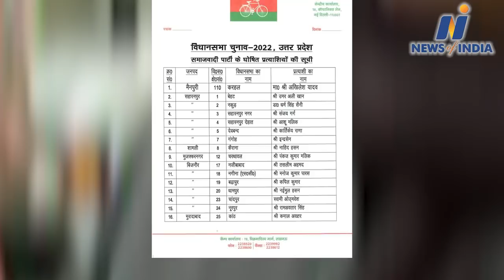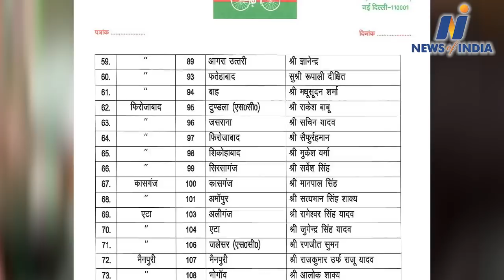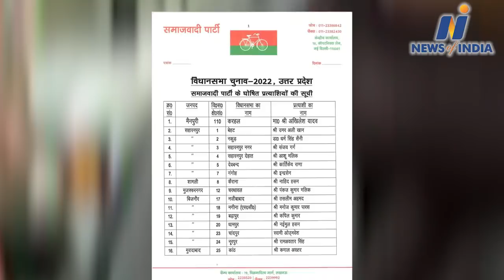Akhilesh Yadav neither gave swami prasad maurya seat of his choice nor ticket to his son